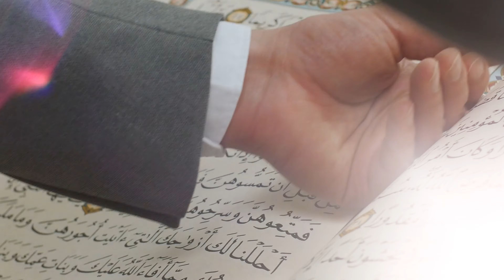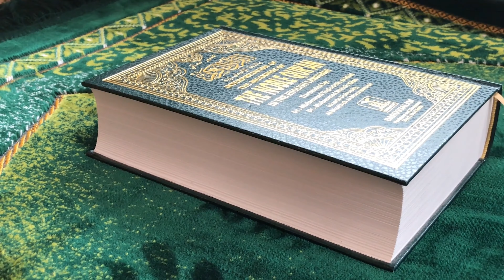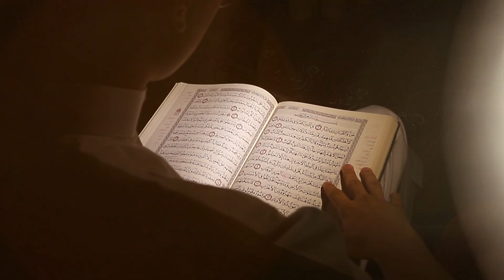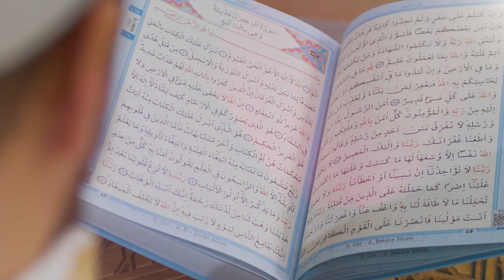क्या हुआ जब हिन्दू लड़का मुस्लिम बनकर मक्का मदीना पंहुचा ? || Hindu In Makka Madina || Hindipack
मक्का-मदीना पूरे विश्व के मुसलमानों के लिए एक पवित्र तीर्थ स्थल है। जहां मक्का स्थित पवित्र काबा की परिक्रमा करके हर मुसलमान खुद को धन्य समझता है।
आपकी जानकारी के लिए बता दूँ की हर साल लाखो लोग हज की यात्रा करने के लिए जाते है लेकिन आपको यह जानकर हैरानी होगी की मक्का-मदीना में गैर मुसलमानों का प्रवेश निषेध है यानि गैर मुस्लिम लोग मक्का मदीन नहीं जा सकते|
पर अगर कोई गैर मुस्लिम मक्का मदीना चला जाये तो क्या होगा?
तो दोस्तों स्वागत है आपका हिंदी पैक चैनल में और आज के इस विडियो में हम बात करने वाले है एक एसे व्यक्ति की जिसका जन्म हिन्दू परिवार में हुआ और वो मक्का मदीना में चला गया|
तो चलिए विडियो शुरू करते है -

इस्लाम धर्म में सबसे पवित्र स्थल माने जाने वाले मक्का मदीना अरब प्रायद्वीप पर स्थित है। पवित्र मक्का मदीना को इस्लाम धर्म की नींव के रूप में देखा जाता है। यह स्थल मुसलमानों के लिए किसी जन्नत से कम नहीं है।
प्रत्येक मुसलमान अपने पूरे जीवन काल में कम से कम एक बार इस स्थान का दर्शन करने की इच्छा जरूर रखता है। इस्लाम के मुताबिक हर मुसलमान को अपनी जिंदगी में एक बार मक्का मदीना का दर्शन जरूर करना चाहिए, इसके बिना उनका कर्तव्य अधूरा रहता है।
इस्लाम धर्म के 5 मुख्य स्तंभों में से एक पवित्र मक्का मदीना को भी माना जाता है। इस्लामिक मान्यताओं के अनुसार ऐसा कहा जाता है, की जो मुसलमान अपनी जिंदगी में एक बार हज यात्रा करता है, उसे जन्नत नसीब होता है।
यह स्थान मुसलमानों के लिए खास इसलिए भी है, क्योंकि ऐसी मान्यता है कि पवित्र मक्का मदीना की पावन जमीन से ही पवित्र इस्लामिक ग्रंथ कुरान शरीफ की घोषणा की गई थी।
कहा जाता है, कि पैगंबर मोहम्मद साहब का जन्म इसी स्थान पर हुआ था। हर साल लाखों लोग अपने पापों का प्रायश्चित करने के लिए यहां आया करते हैं। मक्का में एक क्यूब के आकार का काबा स्थित है, जिसके चारों ओर सभी हज यात्री सात बार परिक्रमा करते हैं।
ऐसा करने पर ही अल्लाह को हज यात्रा मंजूर होती है ऐसी मान्यता है। जलवायु की दृष्टि से सऊदी अरब में स्थित यह पवित्र स्थल सबसे गर्म रेगिस्तान के बीच स्थित हुआ है। अरब प्रदेश के ज्यादातर जमीन अनुपजाऊ है, जहां हर साल ना के बराबर बारिश होती है।
और इसी मक्का मदीना की यात्रा का मार्ग जेद्दाह शहर से गुजरता है|
जेद्दाह शहर एक प्रमुख बंदरगाह और हवाई रूट का एक मुख्य केंद्र है। जैसे ही लोग जेद्दाह से मक्का जाने वाले मार्ग की तरफ रूख करते हैं वहां जगह-जगह निर्देश लिखे हैं कि यहां मुसलमानों के सिवा किसी गैर धर्म का आदमी प्रवेश नहीं कर सकते हैं।
इन सूचना पट्टों पर लिखा होता है यहां काफिरों का प्रवेश वर्जित है।
लेकिन अब काफिर के स्थान पर गैर मुस्लिम शब्द लिख दिया गया है।
काबा के पास एक पवित्र झरना पाया जाता है। इस्लाम की स्थापना से पहले भी इस पानी को पवित्र माना जाता रहा है। जिसे इस्लाम में आबे जम-जम कहा जाता है।
मक्का-मदीना में कोई भी गैर मुस्लिम प्रवेश नहीं कर सकता है। क्योंकि यहां प्रवेश करने के लिए एक बुनियादी शर्त है और वो ये है कि जो शख्स पूरे मन से अल्लाह का सच्चा रसूल स्वीकार करेगा और इस्लाम धर्म विश्वास रखता हो वहीं यहां जा सकता है। यानि यहां जाने के लिए इस्लाम धर्म स्वीकार करना पड़ेगा।
ऐसे कई बार हो चुका है एक हिंदू मुसलमान बनकर मक्का में प्रवेश करने की कोशिश की मगर सफल नहीं हो पाए|
सबसे पहली और सबसे महत्वपूर्ण बात तो ये है कि मक्का में कोई गैर-मुसलमान जा ही नहीं सकता क्योंकि धार्मिक मान्यताओं के अनुसार यहां केवल इस्लाम धर्म को मानने वाले ही जा सकते हैं। और गैर मुस्लिम जाने पर वहां की पाक जमींन नापाक हो जाएगी|
पर यह कैसे तय किया जाता है की व्यक्ति मुसलमान है | अगर आप भी यह सोच रहे है तो आपको बता दूँ की मक्का में जाने के लिए एक विशेष परमिट की आवश्यकता पड़ती है जो इस बात का सबूत होता है कि यहां जा रहा व्यक्ति मुस्लिम है। परमिट देते वक्त इस बात का विशेष ख्याल रखा जाता है कि यहां गलती से भी कोई गैर-मुस्लिम न जा पाएं।
पर अगर कभी गलती  ये हो जाये तो क्या होगा अगर आप यह सोच रहे है तो आपको बता दूँ की अगर कभी ऐसा हो जाता है तो उस इंसान पर सरकार की ओर से जुर्माना लगाया जा सकता है या उसे देश से निकाल भी दिया जा सकता है।
पर एक बार एसा हुआ है की एक व्यक्ति हिन्दू धर्म में पैदा हुआ और वह मक्का मदीना की यात्रा करने गया|
पर उस व्यक्ति के साथ क्या हुआ चलिए आपको पूरी कहानी सुनाते है –
केरल के एक गाँव में एक व्यक्ति का जन्म हुआ नाम रखा गया रमेश| रमेश जब बढ़ा हुआ तो नौकरी की तलाश में विदेश चला गया| खर्च को बचाने के लिए वो कुछ और लडको के साथ रहने लग गया|
आपकी जानकारी के लिए बता दूँ की वे सभी लड़के मुसलमान थे| उन सभी लडको की इस्लाम में गहरी आस्था थी| और इसी कारण रमेश का भी इस्लाम धर्म की तरफ रुझान हो गया| रमेश जब अपने गाँव वापिस आया तब उसका मन नहीं लगा और उसने अपने ही गाँव में इस्लाम धर्म कबूल कर लिया और पांच वक्त की नवाज पढने लगा|
उसकी दिली ख्व्वाहिश थी की वह एक बार जीवन में मक्का मदीन जरुर जाये| और वह हर वक्त अपनी नवाज में अल्लाह से यही दुआ करता था की उसे अपने आगोश में ले ले|
और उसकी यह इच्छा जल्दी ही पूरी हुई और उसे हज करने का मौका मिला| वह यात्रा के लिए चल दिया| पर जब वह मक्का मदीना की यात्रा कर रहा था तो उसे वहां से वापिस आने का मन नहीं किया और उसने अल्लाह से दुआ करी की उसे अपने से दूर ना भेजे|
अल्लाह ने उसकी दुआ भी कबूल की और जब वह नवाज के समय जब झुका तो झुका ही रह गया| और इसके बाद उसे वहीँ दफना दिया गया|